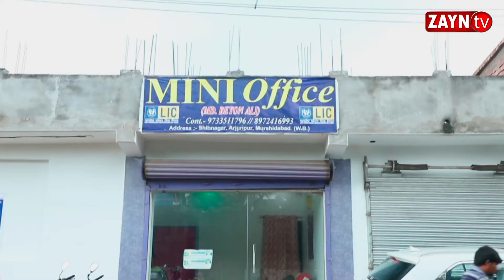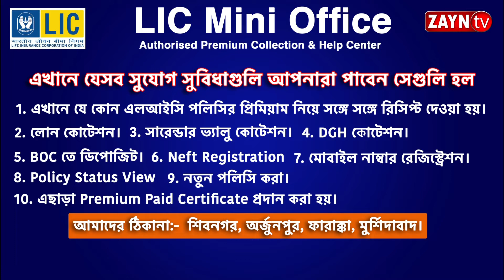সালিশি সভায় তৃণমূল কর্মীর পরিবারের ওপর ধারালো অস্ত্র নিয়ে হামলার অভিযোগ